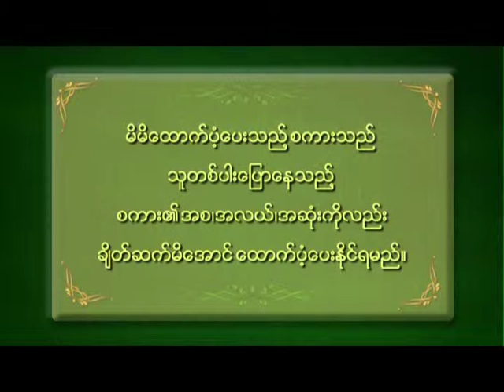စကားအတတ္ပညာ အမွတ္(၄) အပိုင္း (၄)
MRTV-4 ရုပ္သံတြင္ ထုတ္လႊင့္ျပသေပးေနသည့္
ဓမၼဒူတဆရာေတာ္ ေဒါက္တာအရွင္ေဆကိႏၵ သင္ၾကားပို႕ခ်ေတာ္မူေသာ